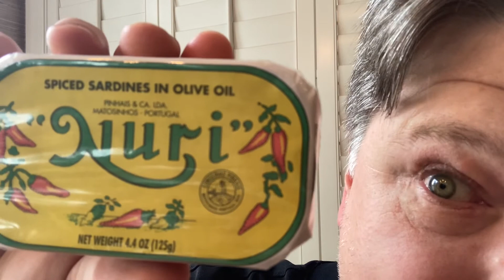Nuri Spiced Sardines in EVOO Taste Test & Food Review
This video is a taste test and food review of Nuri Spiced Sardines in Extra Virgin Olive Oil.